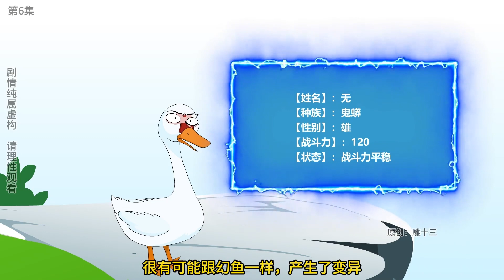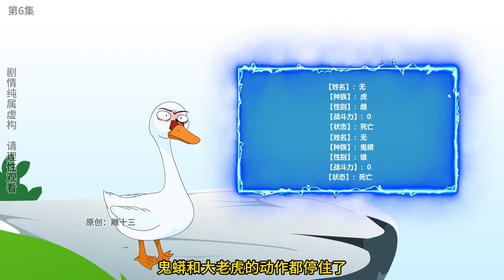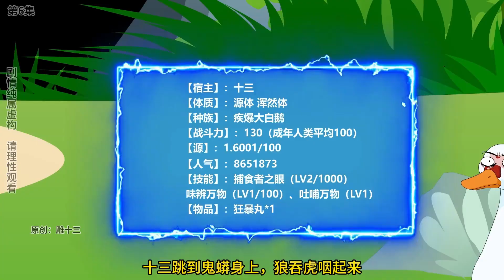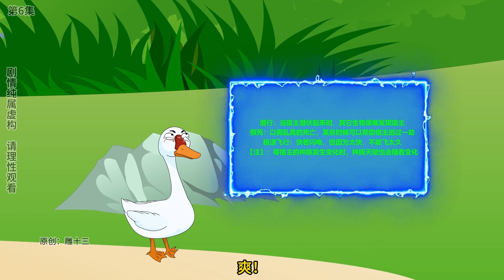重生大白鵝#6：鬼蟒和打老虎纏鬥，大白順勢吃蝦鬼蟒，成功進化到無影鬼鵝！【雕十三啊】